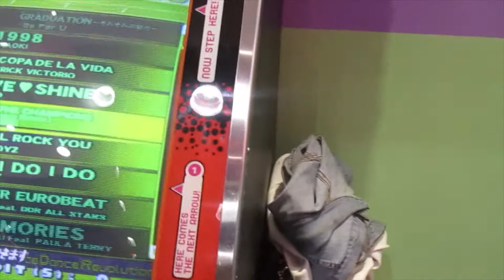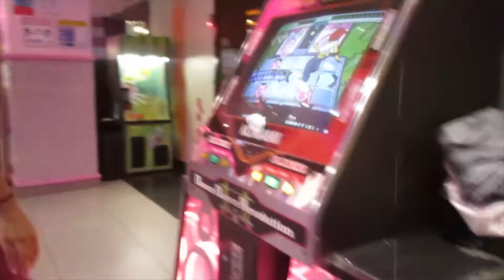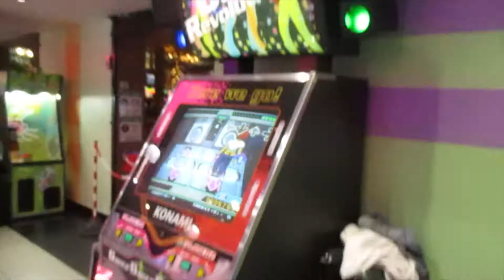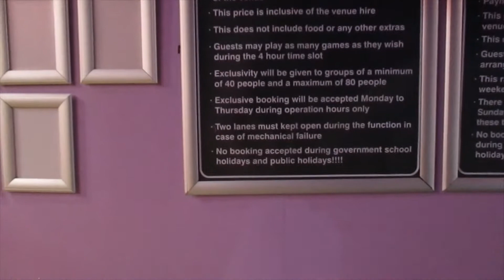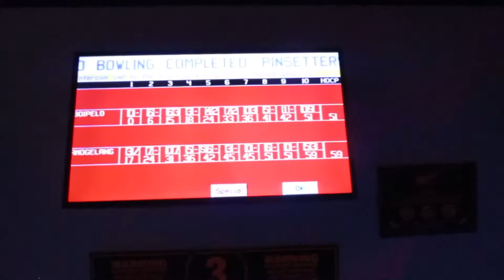VLOGMAS DAY 17: A DAY AT THE ARCADE, SPEND THE DAY WITH US | SOUTH AFRICAN YOUTUBER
OPEN ME!!!

HEY GUYS, SO SORRY THIS VLOG WENT UP A LITTLE LATE. THIS IS VLOGMAS DAY 17 WHERE WE SPENT THE DAY BEING CAREFREE KIDS.